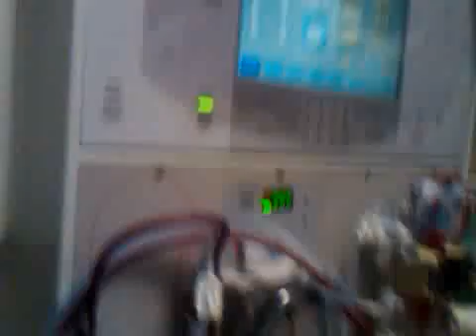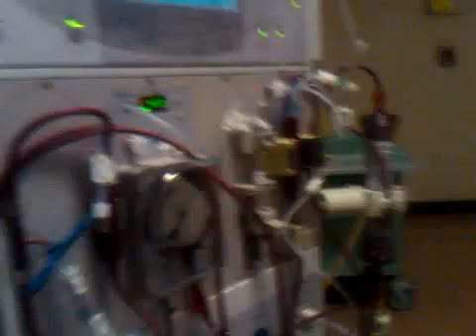Dialysis Experience pt 2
for more information .. Kyle's Kidney Project